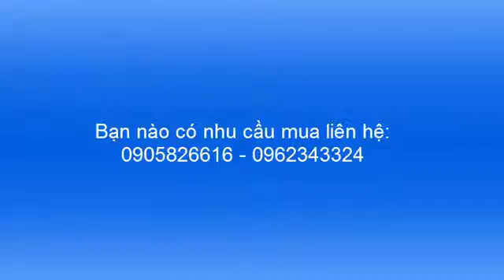Máy bay điều khiển từ xa SU | máy bay mini điều khiển từ xa giá rẻ Shopcongnghevn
Sản phẩm công nghệ máy bay điều khiển từ xa mô hình chơi rất thú vị giá bán lại phải chăng, sản phẩm độc quyền của bạn nào có nhu cầu mua hay trải nghiệm liên hệ: Hotline: - 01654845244
Shopcongnghe luôn đem lại những sản phẩm độc lạ nhất cho quý khách muốn chải nghiệm